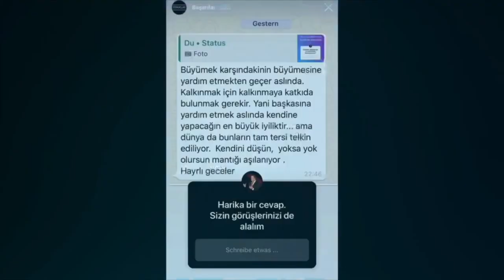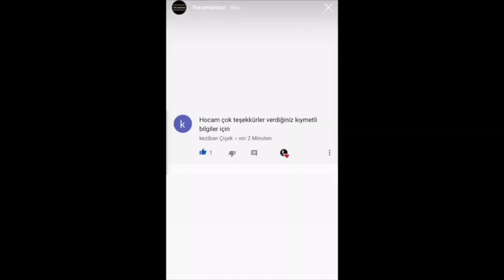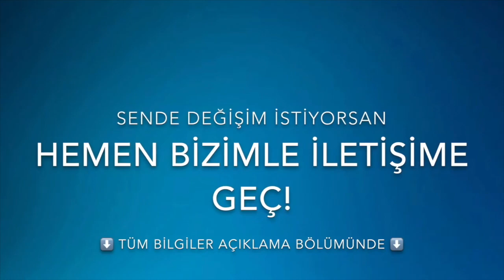VESVESE SÜREKLİ “YA OLURSA” GETİRİYORSA AKLINA, o zaman seyret!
VESVESE İÇİNDEN SÜREKLİ YA OLURSA DİYORSA SEYRET?

Acı çekmeden, seni veya sevdiklerini geriye çeken engelleri çözüp sağlığını, huzurunu, mutluluğunu, rahatlığını ve başarını kalıcı olarak arttırmak istiyorsan ve bizim sana bu alanda yardımcı olmamızı istiyorsan, bizimle öngörüşmek için hemen şimdi başvuru gönder: